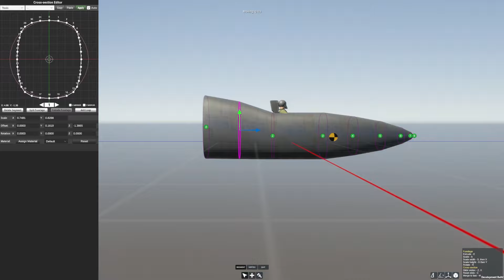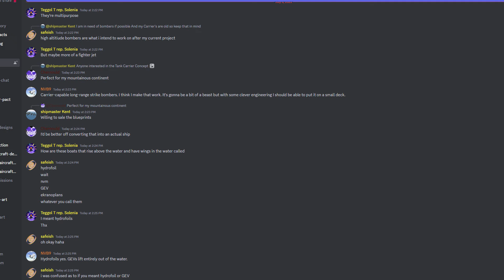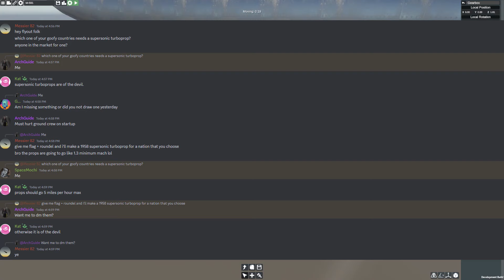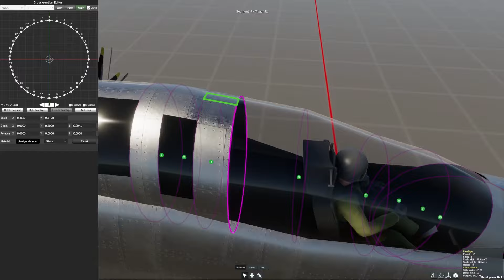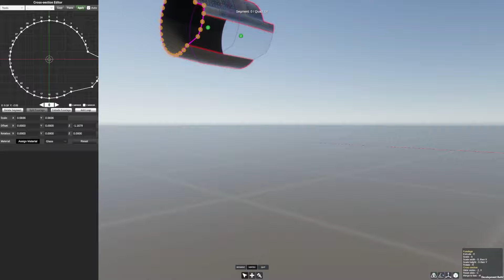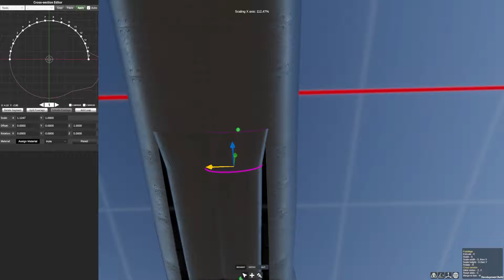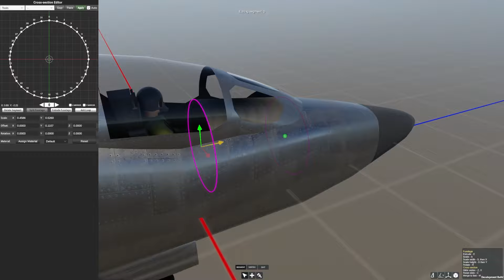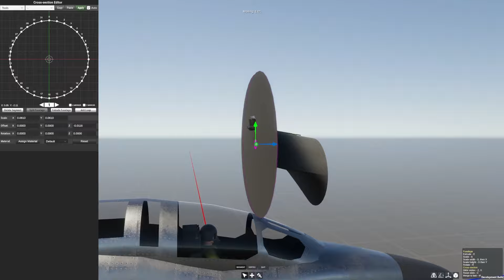Can we Build a Supersonic Propeller Aircraft?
We try (and fail) to make a supersonic turboprop! Dw it's fun